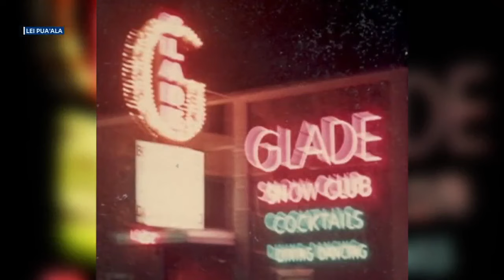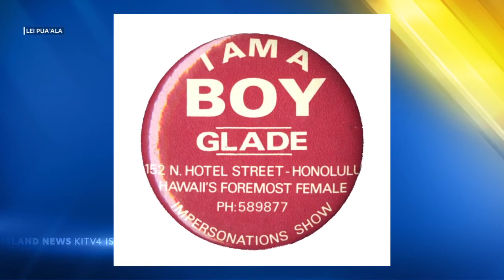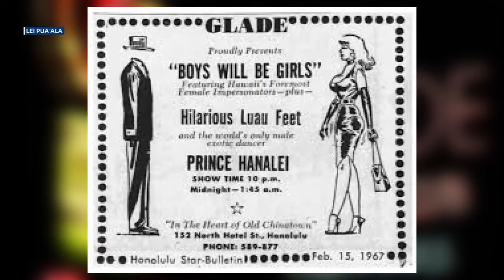24 8 6 KITV Aging Well Longtime drag queen finds healing in the spotlight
Aging Well Longtime drag queen finds healing in the spotlight

A drag performer with a decades-long history on stage says the spotlight is why she's Aging Well. Brandy Lee has a day job as a receptionist but still takes singing gigs on the side. Our Diane Ako tells us what the glitz and glamour means to Lee.